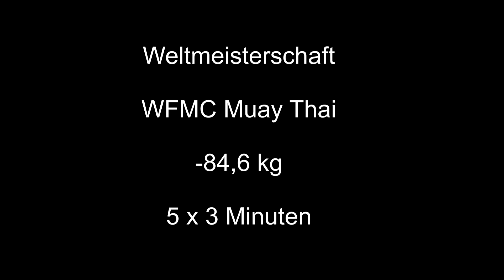29.11.2014 WM Muay Thai Abdel Moulay (FRA) vs Ömer Kocak (GER)